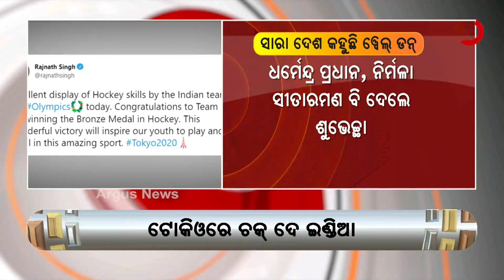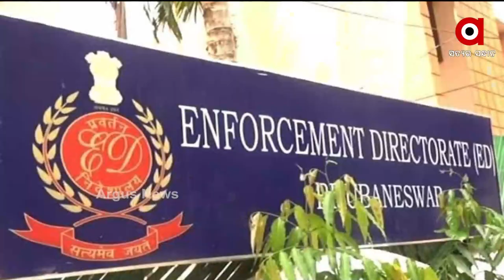Argus Update news 11am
+ ଏସିଏଫ୍ ସୌମ୍ୟରଞ୍ଜନ ମୃତ୍ୟୁ ମିଷ୍ଟ୍ରିରୁ ଉଠୁନି ପରଦା
+ ଦୁଇ ଦିନ ହେଲା 13 ଶହ ଉପରେ ସଂକ୍ରମଣ
+ ଆଜି ଉତ୍ତରପ୍ରଦେଶ ପାଳୁଛି ଗରିବ କଲ୍ୟାଣ ଅନ୍ନ ଯୋଜନା ଦିବସ
+ ଜମ୍ମୁ-କଶ୍ମୀରରୁ ଧାରା 370 ଓ  35- A ଉଚ୍ଛେଦର 2ବର୍ଷ ପୂର୍ତ୍ତି
+ ଅଗଷ୍ଟ 16ରୁ ଖୋଲିବ ଶ୍ରୀମନ୍ଦିର, କଟକଣା ମାନି ଶ୍ରୀଜିଉଙ୍କ ଦର୍ଶନ କରିବେ ଶ୍ରଦ୍ଧାଳୁ
+ ଆଜିଠୁ କୋଭିଡ କଟକଣାରେ ଖୋଲିବ ଭିତରକନିକା ଅଭୟାରଣ୍ୟ
+ ପୁଣିଥରେ ସଂକ୍ରମଣ ବୃଦ୍ଧିର କାରଣ ହେବେ କି ପ୍ରବାସୀ